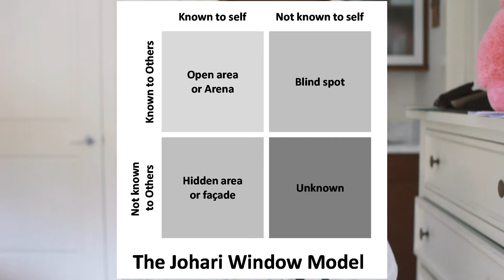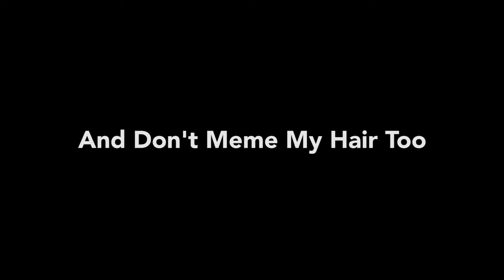World Scholar's Cup 2019 Special Area 1 of 3 | Induction, Deduction, and Abduction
A Joaquin Revello Archived Video.

World Scholars Cup 2019 Vlog coming next Friday!

Today we will be discussing and exploring the special area #1 section of the World Scholar's Cup, including induction reasoning, disappearing ships and strange million dollar competitions! Videos come out on Wednesday, Thursday, and Friday all on Scholars Cup material this week! Content on Tuesday and Friday will return regularly next week. The Mystery is waiting to be solved!

Win the World Scholars Cup by joining the quizlet (link above) and competing against other scholars before the competition begins!
About Joaquin: Growth. Achievement. Gratitude. Joaquin is a grade 10 entrepreneur and visionary who helps students and adults increase their productivity through online learning and products, the most notable 'The GetProductive Alpha'.
Grow with Joaquin and follow his own journey with weekly vlogs (starting in June). Achieve with Joaquin on his weekly videos and reflect on your own performance with his online programmes (starting in July).